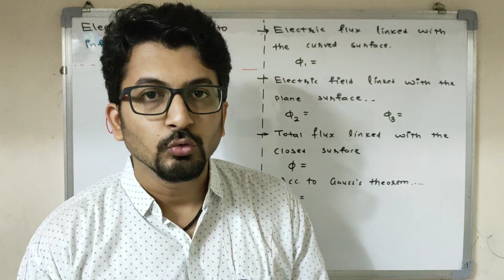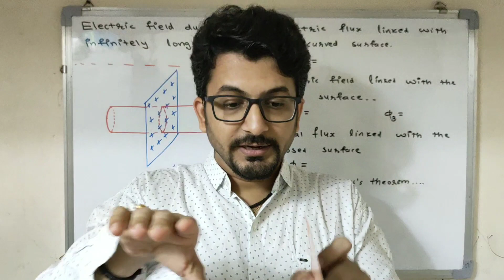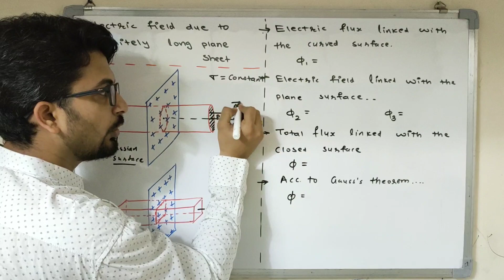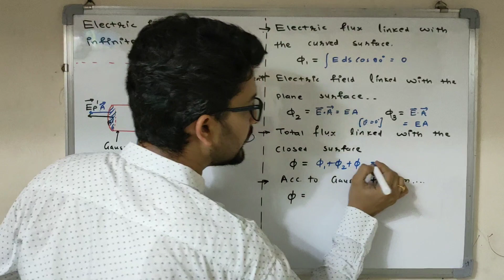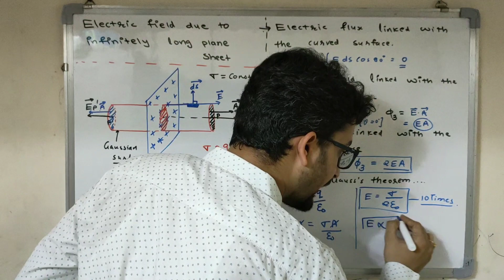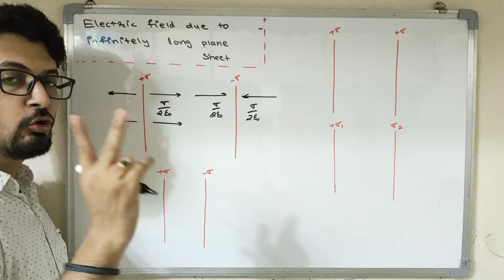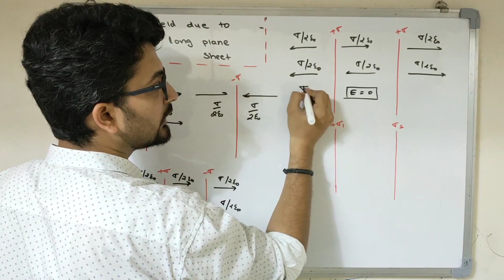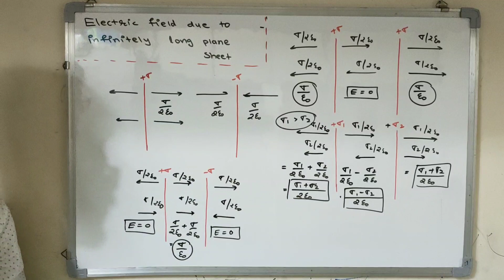Electric field due to infinitely long plane sheet